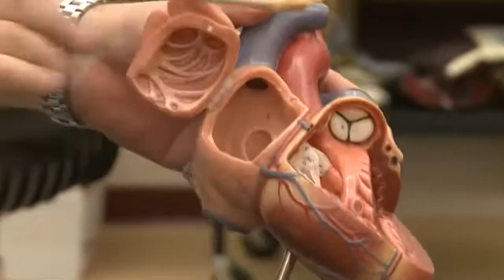Heart Models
This video covers some of our heart models